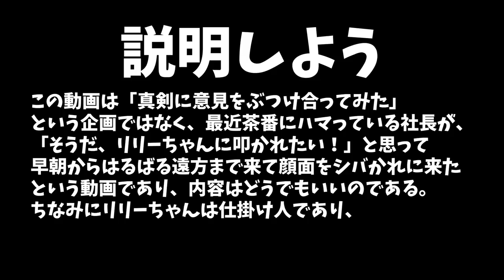女性社員の往復ビンタ！女性社員ブチギレ？罵声飛び交う本気のケンカに一同騒然！